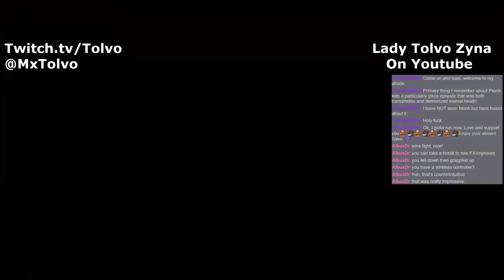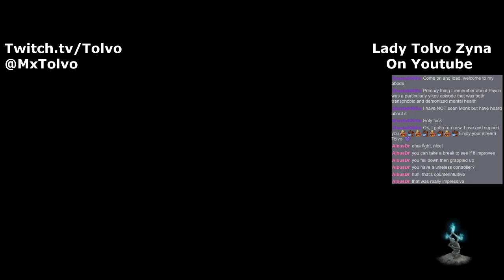Sekiro - Blind Shura Boss NG+11 Charmless Demon Bell Victory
I am still in a lot of pain and am going to rest my eyes. I'm not considering this a world first I didn't do it on camera so I can' prove it was blind more so I put this here for entertainment purposes and to show what can be done going off of audio and memory though I got hit so many times doing this. Did this during my Road to NG+100 and NG+Infinity stream today. I wish I could go to a doctor cause this is probably really bad. NG+11 is basically NG+7 though I do want to test damage values more.